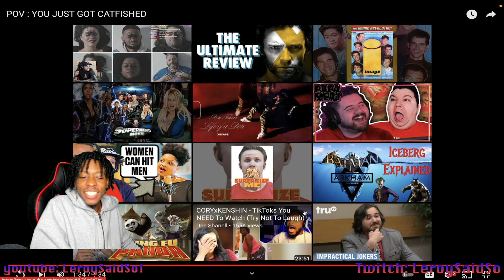POV : YOU JUST GOT CATFISHED | REACTION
SOO WE HAVE A new Video From papa Meat And This One IS On the famous or maybe infamous Series "Catfish" 🐈🐟😱